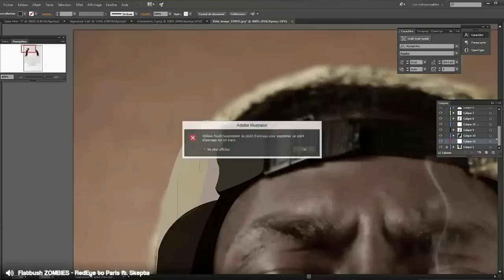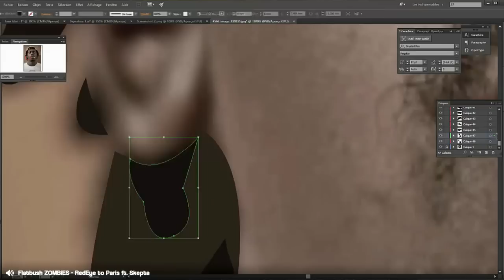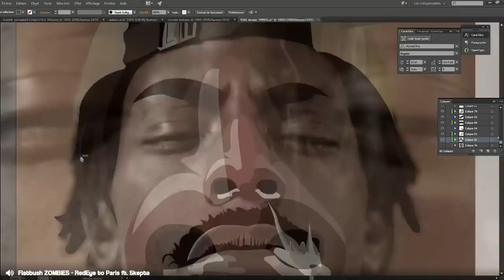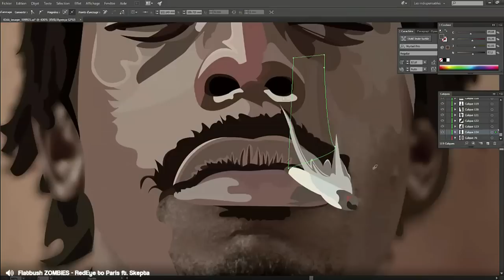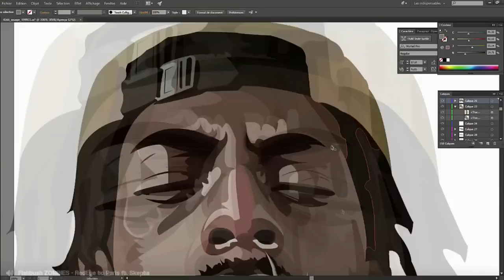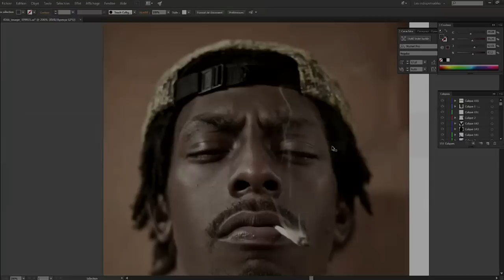Standars Venum | Meechy Darko x A P [Illustration]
Sup everyone, Senny here bringing you all this insane illustration realized on Illustrator and Photoshop, called:  "Meechy Darko x A P"
go check out his channel and drop a sub to him!

check out the leader's edit and graphics channels and drop a sub to him!!!